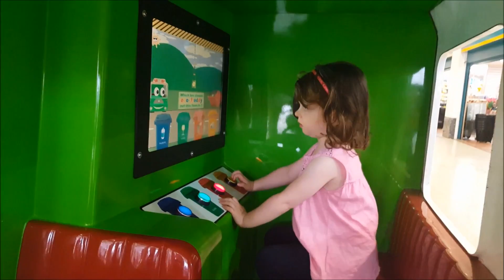Day in the Life - Keeping a 4 year old entertained on a rainy day!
Libby & I making the most of a rainy day and a nice long nap from April.

I'm Karen and together with my husband Ryan and our daughters Libby (4) and April (6 months), we make up The Parkin 4. We spend our days in and around Bristol, getting out and about as much as possible. We love being outdoors and discovering new places!

I've always been rubbish at keeping diaries so thought making Day in the Life videos would be a lovely way to document our girls' childhood, and to share with family we don't get to see very often - as well as anyone else who's interested!

I''m really new to filming and editing and all videos are filmed using my phone, often at the same time as trying to navigate life pushing a pram so apologies if it's sometimes a bit shaky viewing. Hope you enjoy!